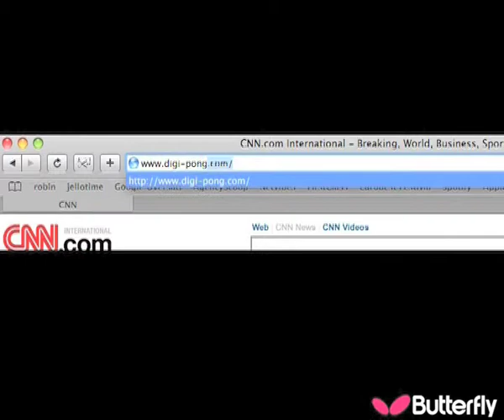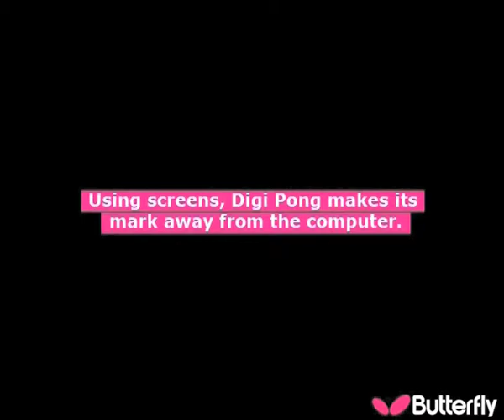DigiPong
What if you could play ping pong with anyone in the world at anytime? This solution for Buttefly takes ping pong into a whole new digital era, and also creates the world's first digital ping pong-paddle.